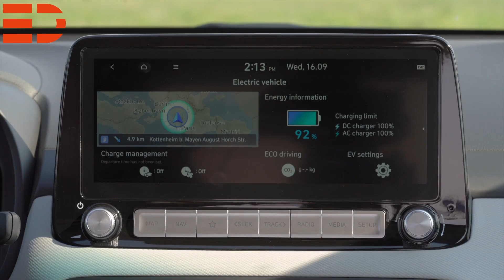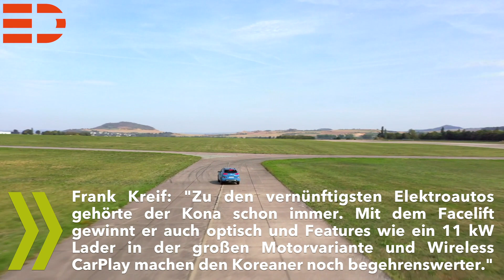2021 Hyundai Kona Elektro Facelift Modellpflege Update | Electric Drive News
Die neuen LED-Tagfahrleuchten und die ebenfalls neuen LED-Scheinwerfer unterstreichen den frischen Look. Doch sprechen wir nicht nur über Äußerlichkeiten, es kommt natürlich auch auf innere Werte an. Mit dem Facelift zieht erstmals ein 10,25 Zoll großes digitales Cockpit in den Hyundai Kona Elektro ein, das optional mit einem ebenso großen Navigationstouchscreen in der Mitte des Armaturenbretts ergänzt werden kann. Mit Apple CarPlay und Android Auto können Kunden viele Anwendungen ihrer iOS- und Android-Smartphones je nach Ausstattung nun auch kabellos auf diesem Display spiegeln. Das ist ein echter Gewinn in Sachen Konnektivität.

Der Innenraum des Kona Elektro ist dunkel gehalten. Zur Wahl stehen Sitzbezüge in Stoff oder in Leder. Alternativ bietet Hyundai ein Interieur-Paket mit zwei Grautönen an, bei dem die Sitze mit reinem Leder bezogen sind. Eine neue Ambiente-Beleuchtung in den Fußräumen der Vordersitze sorgt für eine angenehme Atmosphäre. Wie beim Vorgängermodell ermöglichen die beheizbaren Sitze der zweiten Sitzreihe den Fondpassagieren im Winter eine wohlige Fahrt. Neu ist der USB-Anschluss im Fond, denn oftmals stellt sich ja die Frage was länger aushält: Der Akku vom Smartphone der Kids, oder die Reichweite vom Kona Elektro.

Doch was kommt unter die Haube?

Wie bisher bietet Hyundai seinen Kunden auch bei der Modellpflege vom Hyundai Kona Elektro die Wahl zwischen zwei batterieelektrischen Antrieben. Die Version mit der 64 kWh großen Batterie verfügt über einen 150 kW/204 PS starken Elektromotor, der den Kona Elektro in 7,9 Sekunden auf Landstraßentempo beschleunigen kann, sofern man da 100 km/h schnell fahren darf. Die Höchstgeschwindigkeit beträgt 167 km/h. Der Kona Elektro mit 39,2-kWh-Batterie und 100 kW/136 PS starkem Elektromotor erreicht die 100-km/h-Marke in knapp unter 10 Sekunden und schafft eine Höchstgeschwindigkeit von abgeriegelten 155 km/h. Beide Motoren verfügen über ein Drehmoment von 395 Nm.

Die Reichweiten liegen nach WLTP Norm zwischen 305 und 484 km, im Hypermeiling-Versuch auf dem Lausitzring schaffte die 64 kWh Version über 1.000 Kilometer mit einer einzigen Batterieladung, allerdings hat das nicht viel mit der Realität zu tun.

Der Fahrer kann über die Wippen, die hinter dem Lenkrad montiert sind, die Intensität der Rekuperationsbremse einstellen. Der Kona Elektro erlaubt außerdem dreiphasiges Laden über einen 11-kW-Onboard-Charger, an einer 100-kW-Gleichstrom-Schnellladesäule dauert das Aufladen der Lithium-Ionen-Polymerbatterie von 10 auf 80 Prozent nur ca. 47 Minuten.
Schon der aktuelle Hyundai Kona Elektro verfügt über zahlreiche Assistenzsysteme. Dazu zählen ein autonomer Notbremsassistent mit Fußgängererkennung, eine adaptive Geschwindigkeitsregelanlage mit Abstandsregelung und Stopp-Funktion, ein Spurfolgeassistent, ein aktiver Spurhalteassistent, eine Verkehrszeichenerkennung oder ein Aufmerksamkeitsassistent. Beim Facelift erweitert Hyundai diese Funktionen. Zum Angebot zählen ein Querverkehrswarner hinten mit Notbremsfunktion und ein aktiver Totwinkelassistent mit Ausparkfunktion.
Besonders wichtig für Familien: Ein Ausstiegsassistent warnt akustisch, wenn beim Verlassen des Wagens Gefahr durch näherkommenden Verkehr droht. Und er verhindert das Öffnen der Fondtüren. Der Insassenalarm warnt mit Hupe und Warnblinkanlage, wenn der Fahrer den Wagen verriegelt, obwohl sich auf den Rücksitzen noch Insassen befinden.
Darüber hinaus verfügt der überarbeitete Hyundai Kona Elektro auch über das automatische Notrufsystem eCall, das die Rettungsdienste selbstständig alarmiert, sobald die Airbags ausgelöst haben. Alternativ können die Insassen eCall auch manuell per Knopfdruck aktivieren.

Das Facelift des Kona Elektro wird ab Ende Januar 2021 im Handel verfügbar sein. Informationen zu den Ausstattungsvarianten und Preisen erfolgen in einigen Wochen. Anhänger darf der Hyundai Kona Elektro nicht ziehen, bekommt aber für Fahrradträger eine Stützlast von sagenhaften 100 kg.

Unser Redakteur Jens Stratmann zum neuen Hyundai Kona: "Hyundai hat hier an den richtigen Stellschrauben gedreht und vor allem viele Wünsche der potenziellen Kunden umgesetzt. Der Kona Elektro wird auch weiterhin auf der Erfolgswelle schwimmen."

Unser Chefredakteur Frank Kreif ergänzt: "Zu den vernünftigsten Elektroautos gehörte der Kona schon immer. Mit dem Facelift gewinnt er auch optisch und Features wie ein 11 kW Lader in der großen Motorvariante und Wireless CarPlay machen den Koreaner noch begehrenswerter"